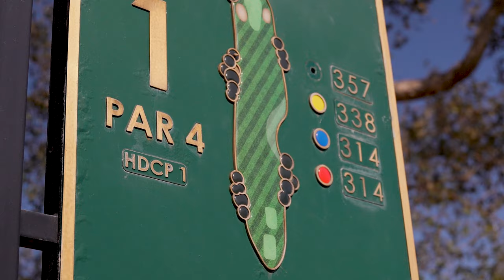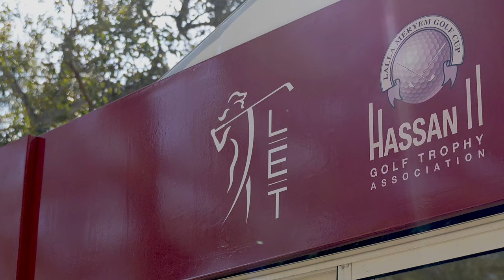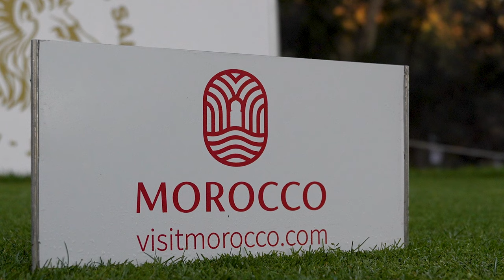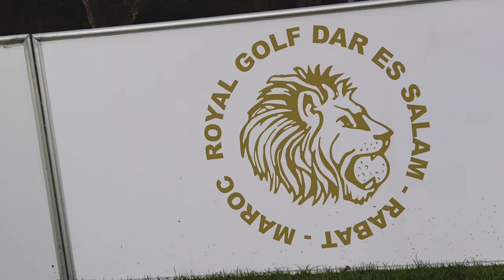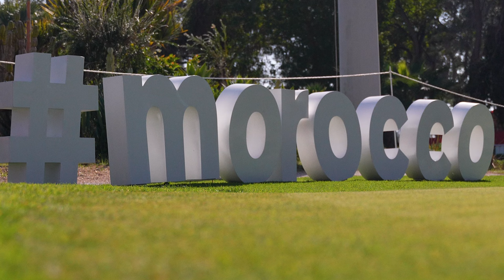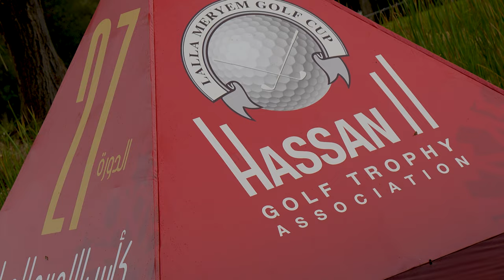Nicole Broch Estrup & Thomas Bjorn play Royal Golf Dar Es Salam in Morocco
The LET & PGA Champions are both in Morocco at the same venue, with the Danish superstars linking up to play a hole.